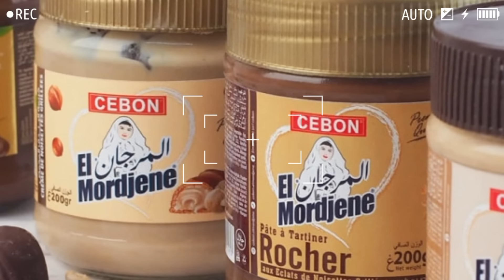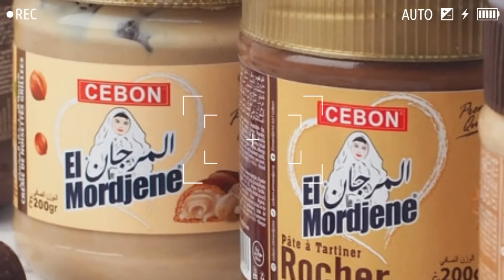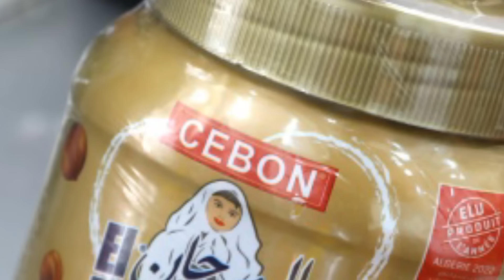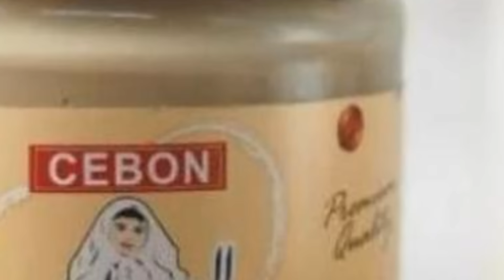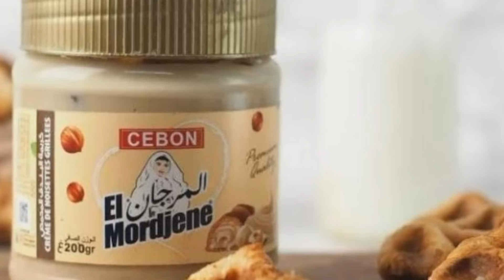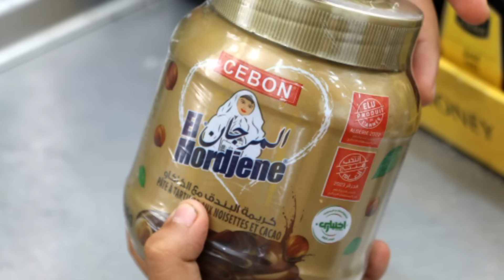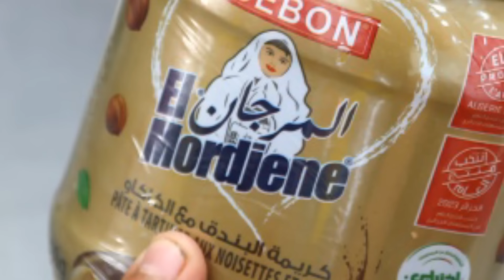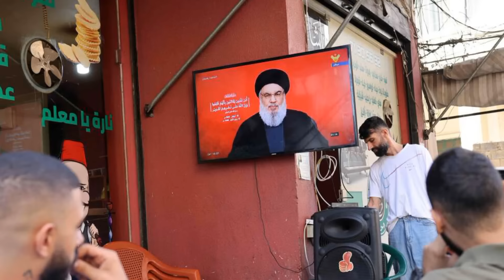Tebboune limoge le PDG de l’aéroport d’Alger"El Mordjene : la polémique enfle autour de Carrefour